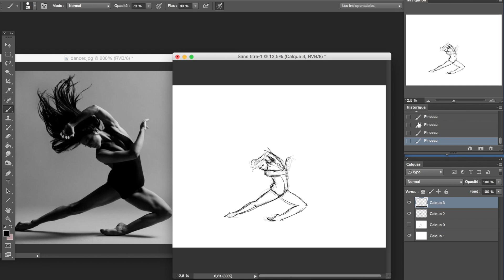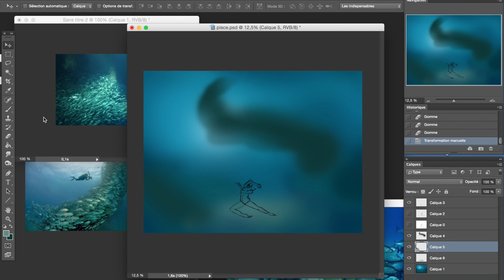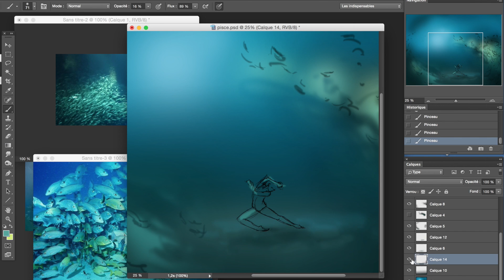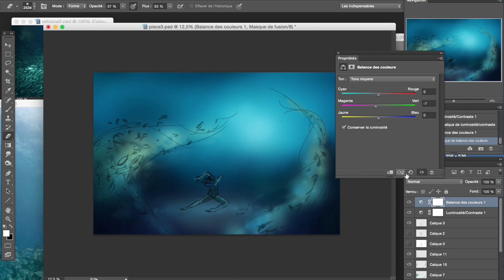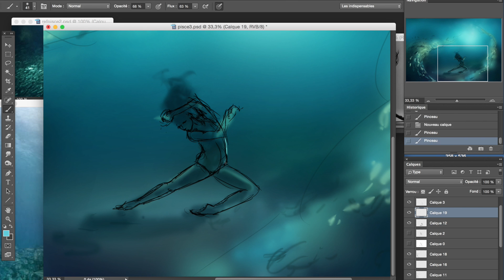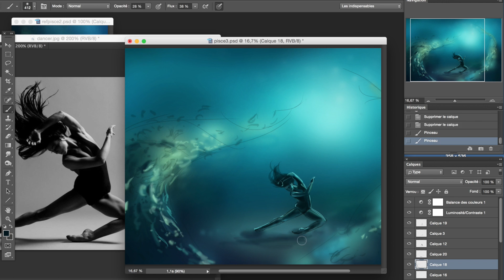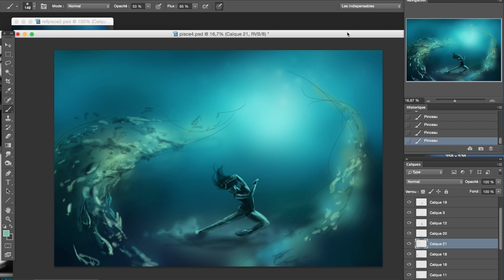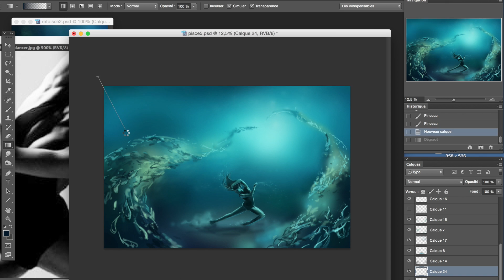First step of " Dancing Zodiac : Pisces " - digital art - photoshop CC